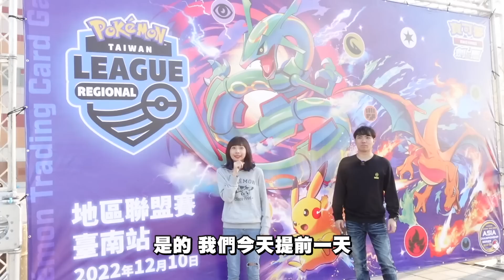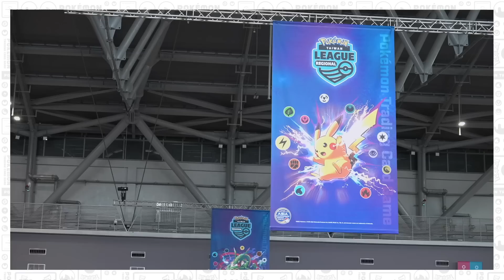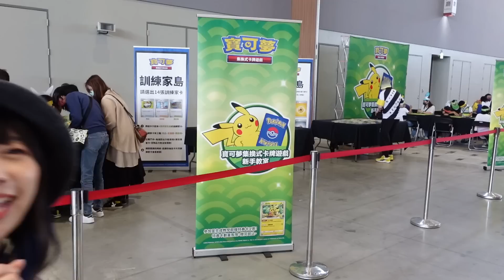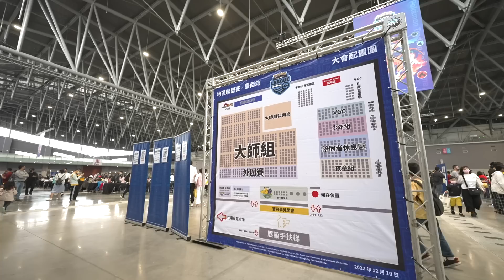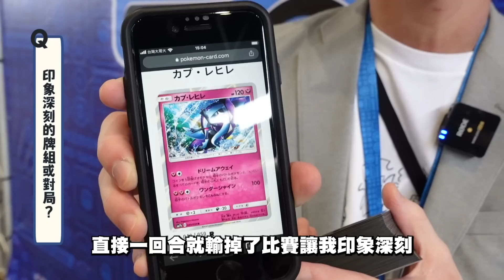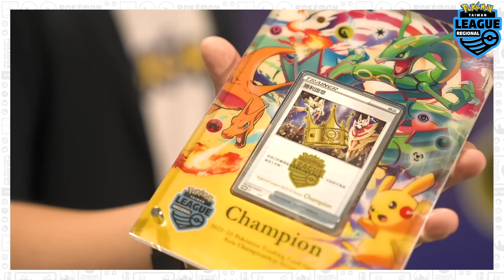寶可夢卡牌遊戲開發者「Creatures Inc.」現身交流賽！對臺灣賽場的想法是...？臺南地區聯盟賽場邊花絮大公開！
臺灣地區聯盟賽-高雄站 報名時間即將於 2月26日 (日) 23:59 截止。

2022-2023賽季的最後一場地區聯盟賽！
於3月18日(六)將在高雄展覽館開打！趕快手刀去報名！